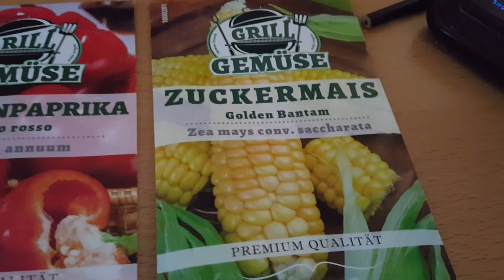Erste Aussaat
Heute mal ein Video von meiner ersten Aussaat!

Liebe Grüße Andy

Hier Meine Ausrüstung

Musik